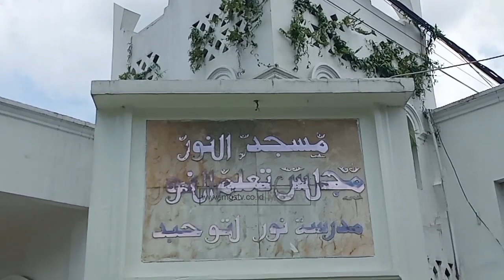MASJID AN NUR EMPANG SAKSI BISU PERKEMBANGAN ISLAM DI KOTA BOGOR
CHANNEL
32 UHF

ALAMAT
Gedung MGSTV

Sukabumi
Kota Sukabumi